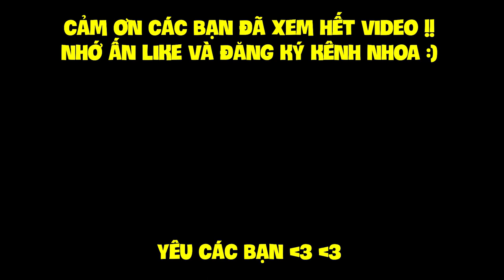MINECRAFT 1.14 SINH TỒN - TẬP 22 | XÂY NHÀ CHO BÉ SÓI, THƯ VIỆN MINI VÀ LÀM RẠN SAN HÔ NHÂN TẠO !!